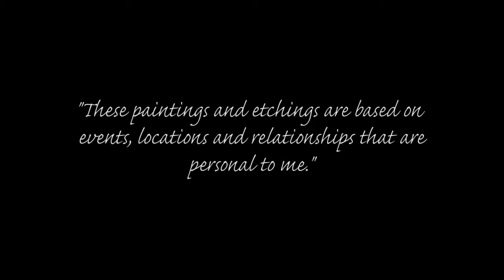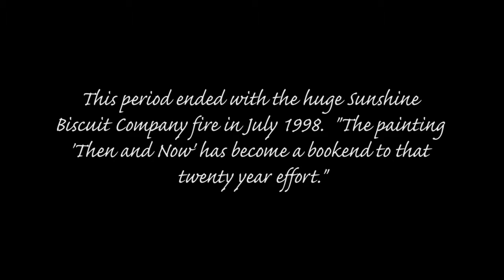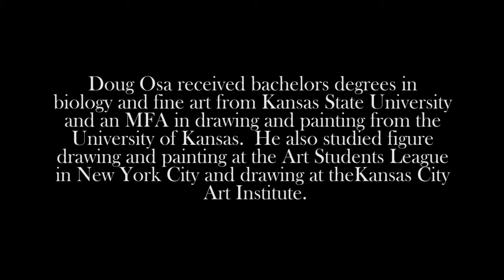Doug Osa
A little information about Olathe, KS artist Doug Osa.  His paintings feature landscapes and still life, and his etchings cover a wide variety of subjects including industrial Kansas City scenes.